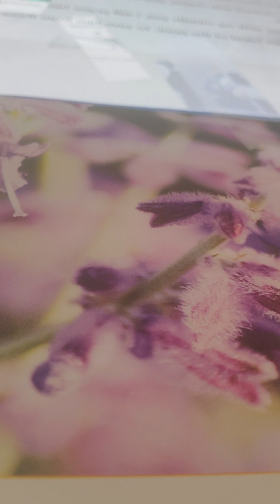widow psalm 109 kjv